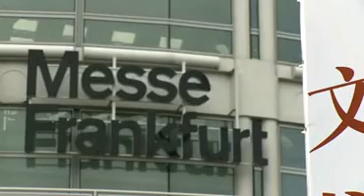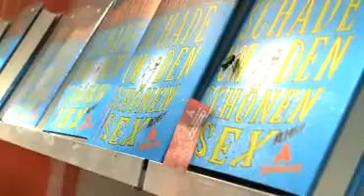Mouches publicitaires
... salon du livre de Francfort